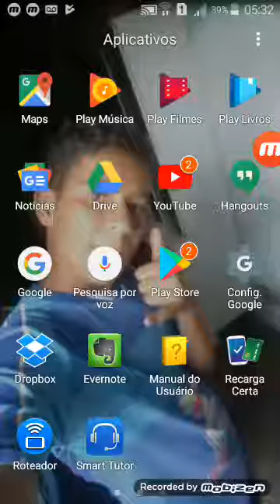26 de junho de 2019